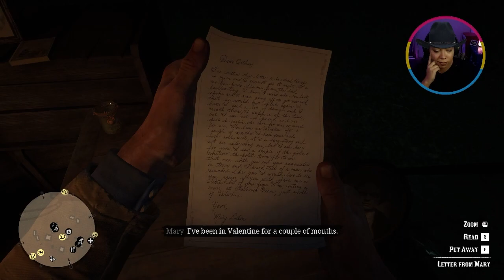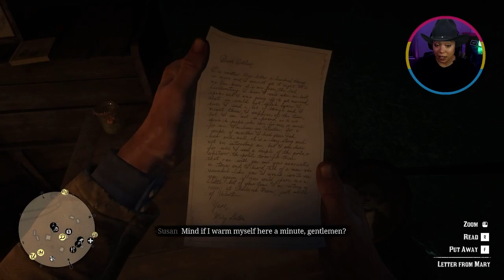A Quiet Time 😇 || RDR2 (First Playthrough)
Wait, who's Mary Linton?? 👀🤠

Catch the full playthrough (so far) here!